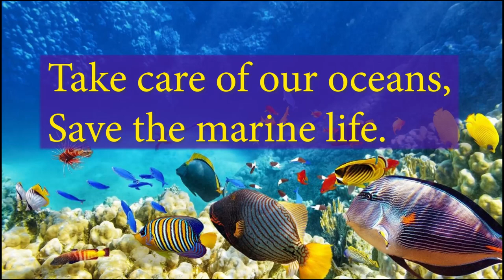Save the Marine Life Art Joseph C Gomez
Save our Mother Earth!